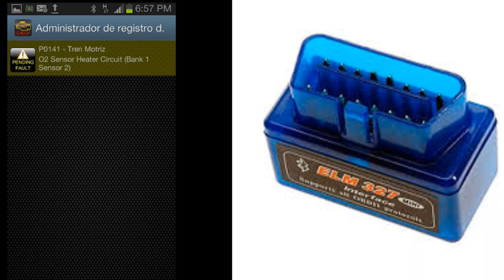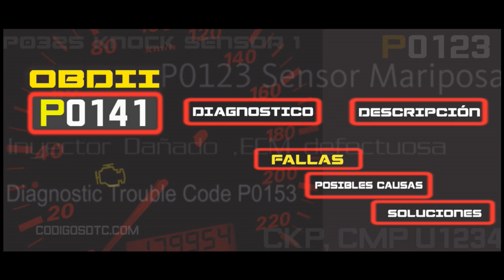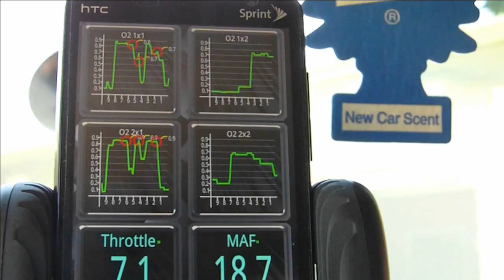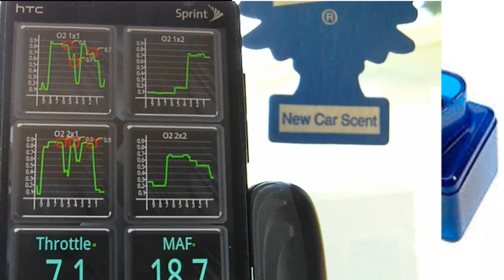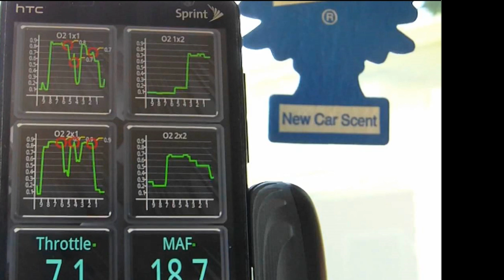p0141 error p0141 obd2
P0141
codigo p0141
codigo de falla p0141
p0141 ford
p0141 chevrolet
p0141 chevy
po141
codigo p0141 ford
codigo de error p0141
p0141 nissan